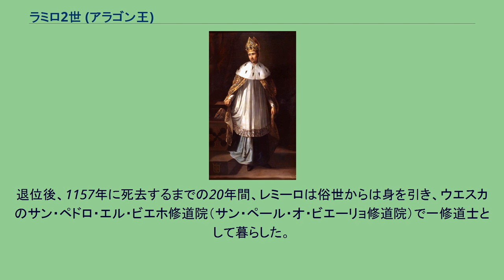ラミロ2世 (アラゴン王)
レミーロ2世（アラゴン語：Remiro II、1086年4月24日 - 1157年8月16日）は、アラゴン王（在位：1134年 - 1137年）。
アラゴン王兼ナバラ王サンチョ・ラミレスの子。
ペドロ1世の異母弟、アルフォンソ1世の同母弟。
よく知られるラミロ2世（Ramiro II）という名は、カスティーリャ王国の言語であるカスティーリャ語（一般にスペイン語として知られる）の名である。
1134年の同母兄アルフォンソ1世の死後、アラゴン王位を継いだが、ナバラ王位にはガルシア6世が就き、父サンチョ・ラミレス以来続いていた同君連合は解消された。
俗事を嫌い僧籍にあったが、兄の死により仕方なく王位を継いだと言われる。
また、兄と遺恨のあるカスティーリャ王アルフォンソ7世がサラゴサを占領していた。
即位から翌1135年にアキテーヌ公ギヨーム9世の娘アニェス（イネス）と結婚し、1136年に一人娘ペトロニーラをもうけた。
そして1137年に生まれたばかりのペトロニーラを隣国カタルーニャの君主、バルセロナ伯ラモン・バランゲー4世に嫁がせると、同年11月に王位をペトロニラに譲り、娘婿ラモン・バランゲー4世にアラゴンの統治を託した。
こうしてアラゴンとカタルーニャの同君連合（アラゴン連合王国）が成立した。
退位後、1157年に死去するまでの20年間、レミーロは俗世からは身を引き、ウエスカのサン・ペドロ・エル・ビエホ修道院（サン・ペール・オ・ビエーリョ修道院）で一修道士として暮らした。